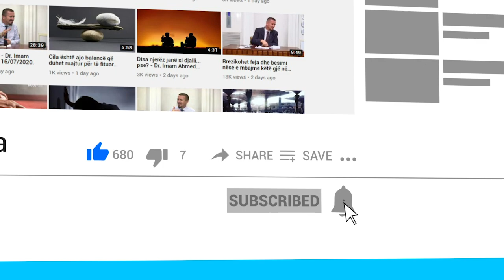Nëse kryefamiljari e ushqen familjen me haram, a ju pranohet namazi, dhikri dhe lutjet familjarëve?